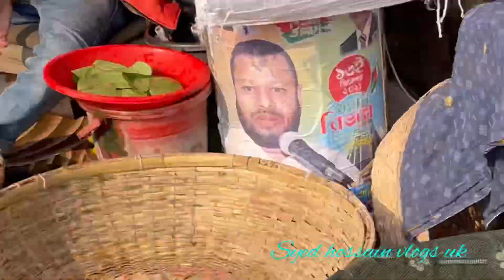শ্রীনগরের ঐতিহ্যবাহী ছেকা রুটি ও মালাই চা উপভোগ করলাম || syed hossain volgs uk.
Assalamualaikum everyone. Asa kori sobai valo asen. Azke amra sreenagar er oitijjobahi cheka ruti & malai cha & vija pitha die nasta koresi. Tai amr puro video ta apnader sathe amar vlog er madhome share korlam.

background music for content creators: click here !! Free background music with no copyrights Original Music credit : iftekharul anam